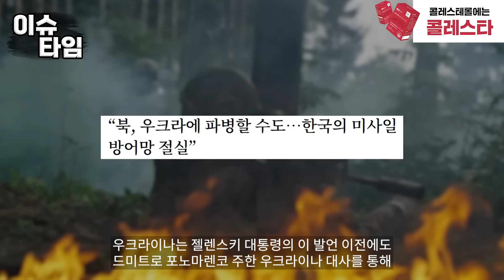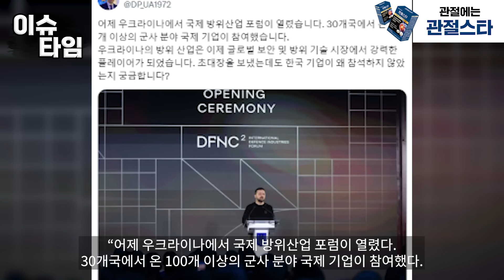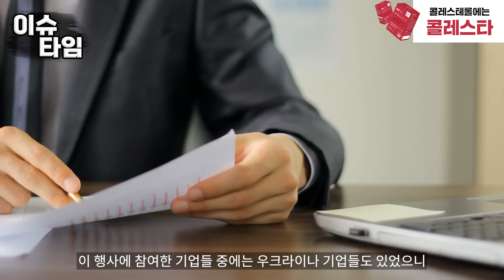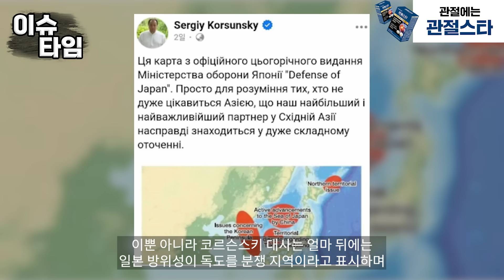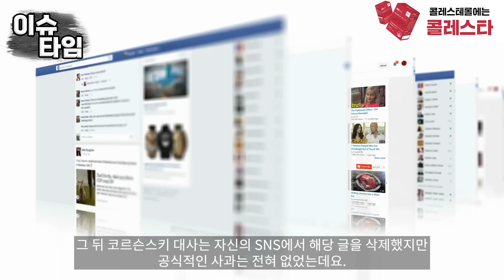韓에 선넘은 우크라이나 충격상황한국 보란 듯 친일하던 우크라이나 대사 망발한국인들 집단행동나서자 대반전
韓에 선넘은 우크라이나 충격상황
한국 보란 듯 친일하던 우크라이나 대사 망발
한국인들 집단행동나서자 대반전